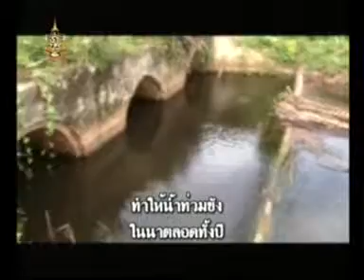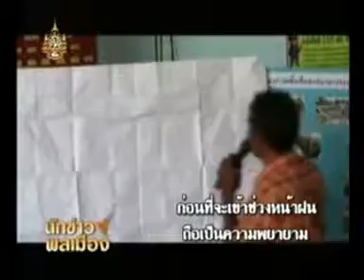28 11 54 สร้างสะพานระบายน้ำ รับมือก่อนน้ำท่วม